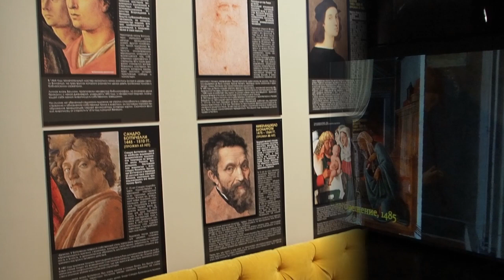"Двигающиеся полотна" 10 великих художников возрождения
"Двигающиеся полотна"  10 великих художников возрождения с 14 февраля по 28 марта. В Дальневосточном художественном музее